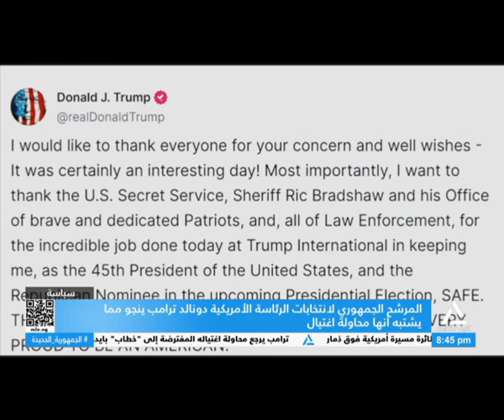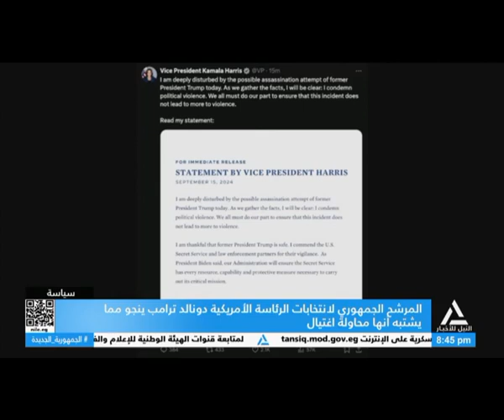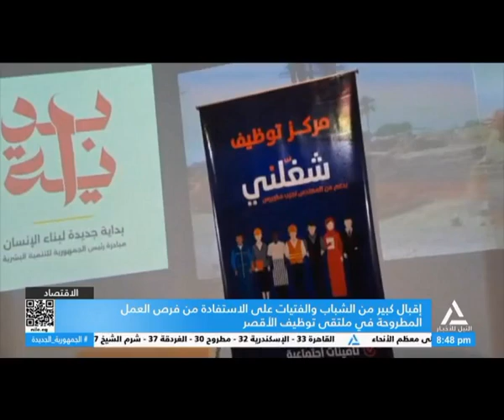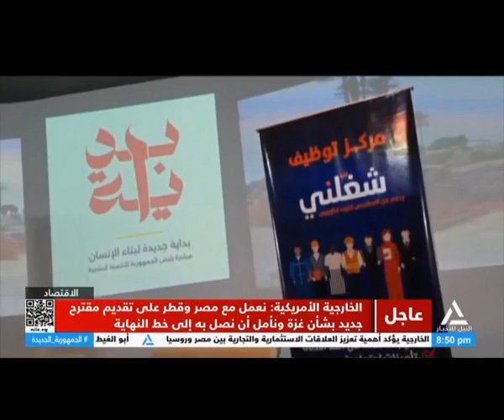بانوراما النيل الثامنه مساًء 2024/9/16 ..